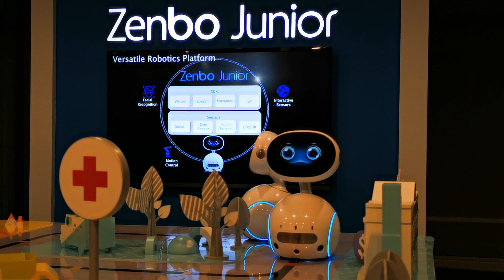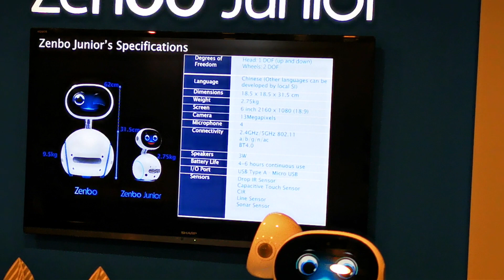First Looks - ASUS Zenbo Junior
We were at the ASUS Incredible Intelligence launch held in Kuala Lumpur where the new ASUS Zenbo Junior was announced. The ASUS Zenbo Junior is a smaller version to the Zenbo, which was launched two years back. It targets table-top use-cases for developers to exercise their ideas on.